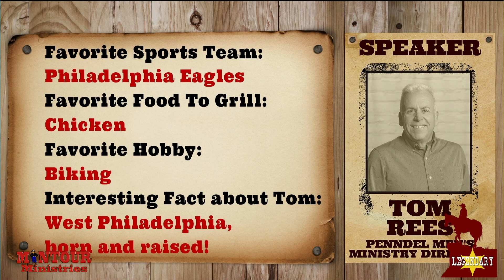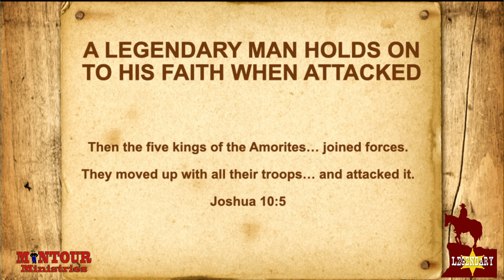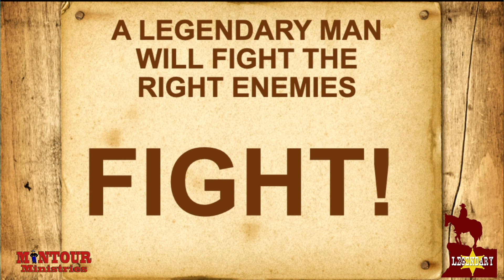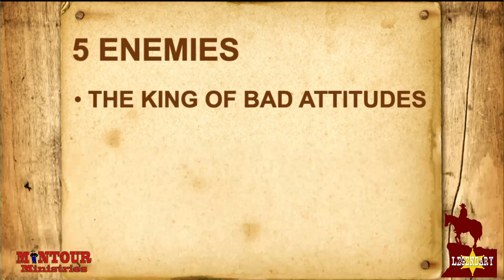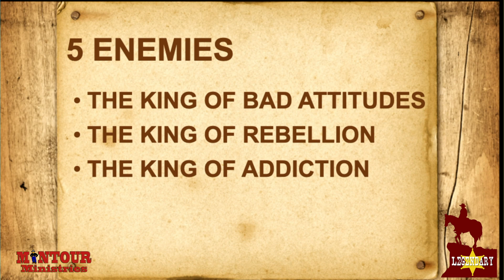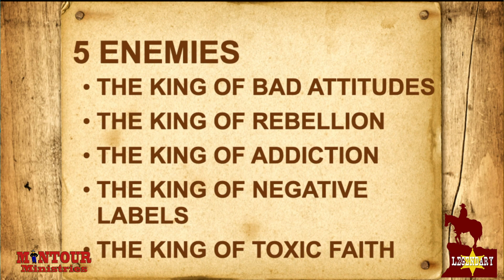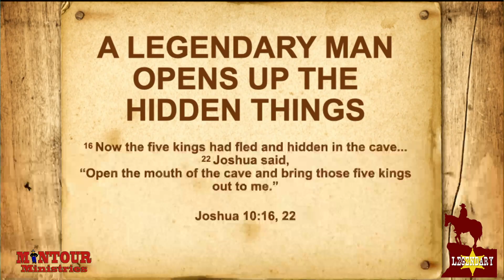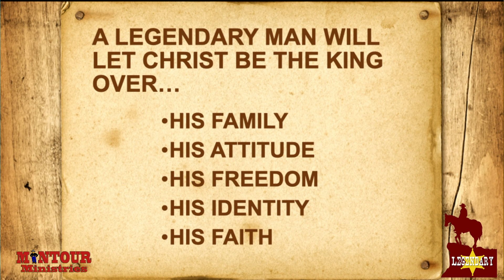2023 Greater Philadelphia Session One with Tom Rees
This is the Session One message by Tom Rees during the 2023 Greater Philadelphia PA Mantour Conference on March 18, 2023  at Philadelphia Christian Center in Bensalem, PA.  The Theme of the conference was “Legendary”.